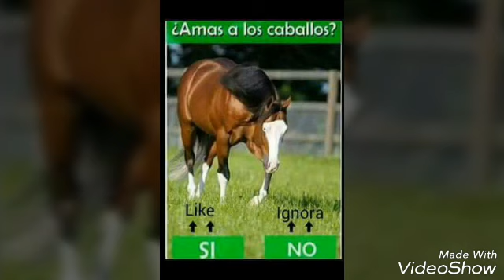Get Ready - X Ray hinrg horses